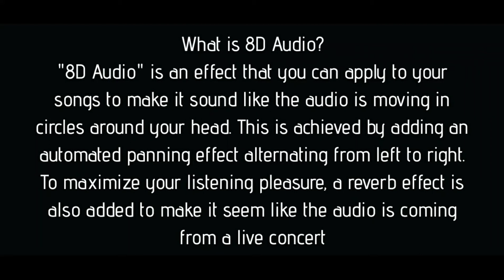| 8D AUDIO | EN AATHUMAAVEY |என் ஆத்துமாவே |IT'S NOTOVER |SUBA BHARATHI I PSALM 103 I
Credits:- Gospel's 8th Dimension

Credits
LYRICS,TUNE AND SUNG BY SUBA BHARATHI
SINGERS            - , EPSI BEULA AND MERLIN MABLE
KEYS                  - VASANTH JOHN JOUSHUA AND SAM BENJAMIN
BASS GUITAR   - JOHN AJ
DRUMS              - SANJAY
THABALA          - JOEL
VIDEOGRAPHY - VASANTH JOHN JOSHUA, SAM
VIDEO EDITING - SUBA BHARATHI
Special thanks to MONISHA
For editing - Whtsapp number 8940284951